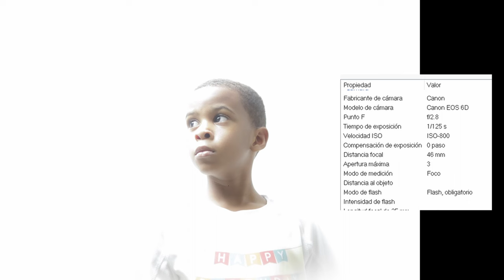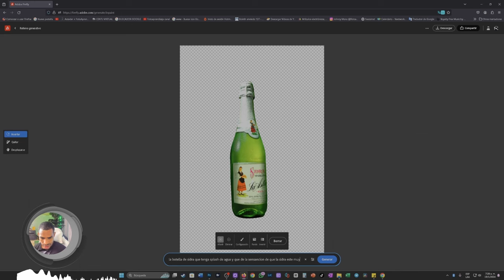Curso de iluminación fotográfica para fotógrafos principiantes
En este curso de iluminación fotográfica para principiantes, puedes aprender las técnicas fundamentales para iluminar tus fotos como un profesional. Independientemente de si estás interesado en la fotografía de retratos en estudio, paisajes, productos  o cualquier otro género, la iluminación adecuada puede marcar la diferencia en la calidad y el impacto de tus imágenes.

A lo largo del curso, explorarás los conceptos básicos de la iluminación, desde la comprensión de la luz natural hasta el uso de equipos de iluminación artificial. Aprenderás cómo controlar la dirección, intensidad y temperatura de la luz para lograr efectos específicos y realzar la belleza de tus sujetos.

Como docente con más de 15 años de experiencia te guiaré a través de una combinación de teoría y práctica, proporcionando ejemplos visuales y ejercicios prácticos para poner en práctica lo que aprendas. También aprenderás a trabajar con modificadores de luz, como reflectores y difusores , para crear diferentes esquemas de iluminación y estilos en tus fotografías.

 Descubrirás cómo utilizar la iluminación de manera creativa para resaltar aspectos específicos de tus sujetos y contar historias a través de tus imágenes.

Al finalizar este curso, habrás adquirido los conocimientos y habilidades necesarios para dominar la iluminación fotográfica. Estarás listo para aplicar estos conceptos en tus proyectos fotográficos, ya sea como un pasatiempo apasionante o como parte de tu carrera profesional.

¡Únete a nuestro curso" y descubre cómo puedes llevar tus habilidades fotográficas a nuevas alturas con el poder de la iluminación adecuada!

Te espero dentro del curso .